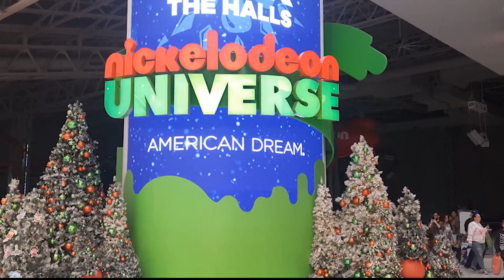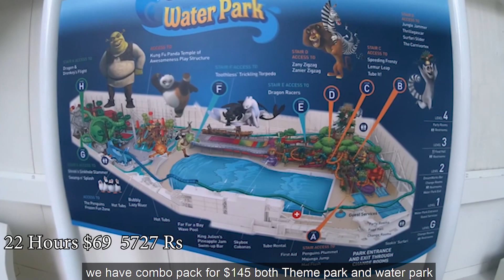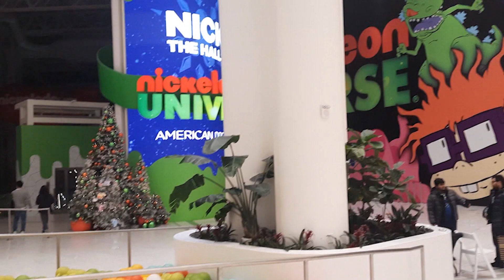American Dream mall in New Jersey | Nickelodeon Theme park | with English subtitle